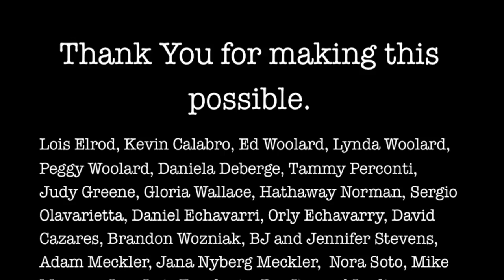Music Mission Episode One - "CECAM" Tlahuitoltepec, Oaxaca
A documentary on work with the Centro de Capacitacion Musical y Desarrollo de la Cultura Mixe and the Music Mission Program.

Filmed by Mario Rodriguez.
Directed by Mario Rodriguez and Todd Clouser.